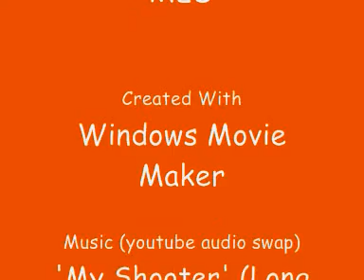London VolksFest 26/07/2009 @ North Weald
slide show of VDUBS (Club Displays and Show and Shine) at the London VolksFest held at North Weald on 26/07/2009

Music from youtube audio swap: 'My Shooter' (Long Edit) (Groove Cutter)